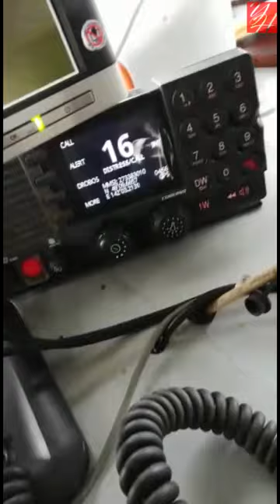09.10.2019 — Шторм в шахтёрском порту (Сахалин)